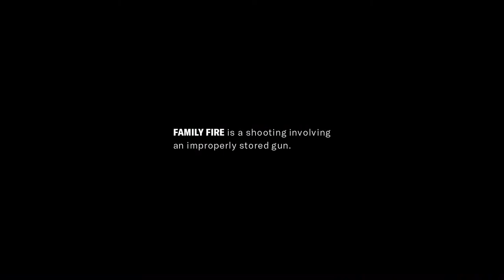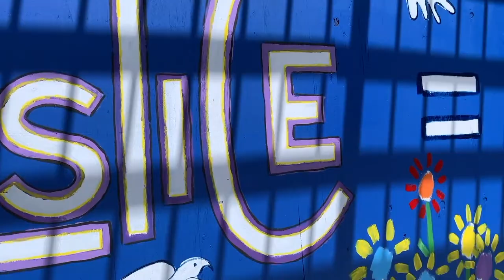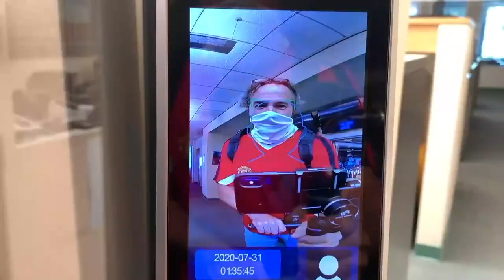Clayton Valley Charter at Las Lomas: Boys Soccer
The Clayton Valley Charter Ugly Eagles take on the Las Lomas Knights in boy soccer live from Walnut Creek.